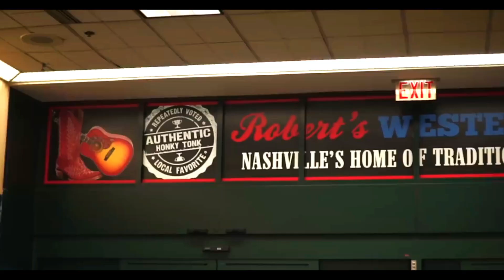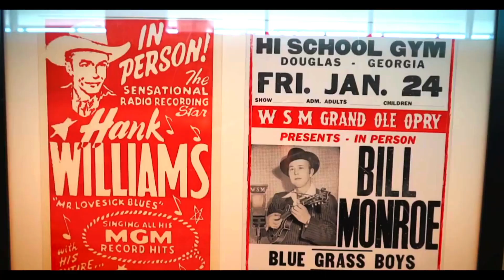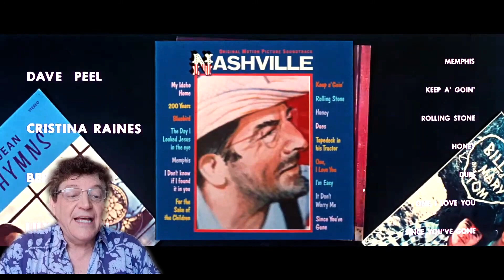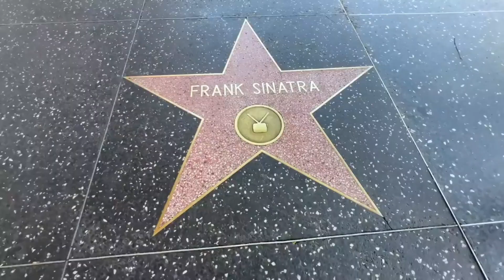NASHVILLE ('75) - AMERICA OGGI ('93) ..un po' di Robert Altman - Lettura di Francesco Ippolito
NASHVILLE di Robert Altman. Con Geraldine Chaplin, Karen Black, Keith Carradine, Gwen Welles 1975

Annunciato come un  un grande affresco sul mondo della musica country, Nashville è anche una lucida analisi, tutt'altro che metaforica, sulla provincia statunitense con i suoi vizi e con le sue tentazioni razziste, autoritarie e di destra. La narrazione descrive lo svolgersi parallelo di due avvenimenti che si intersecano tra di loro: un festival di musica country per il bicentenario della nascita degli Stati Uniti e la campagna elettorale di un candidato alla presidenza. Utilizzando una tecnica di registrazione sonora a otto piste capace di fondere suoni, musica, voci e slogan, il regista racconta attraverso le vicende di ventiquattro personaggi cinque giorni di baldoria paesana che si concludono con l'uccisione di una cantante da parte di un reduce dal Vietnam, mentre il pubblico continua a cantare It don't worry (Non me la prendo). Il tema caro ad Altman dell'esistenza alienata, spesso brutalizzata dalla casualità degli eventi, spicca sullo sfondo di una città, Nashville, che non è vista soltanto come la capitale della country music, ma come l'emblema stesso della schizofrenica e caciarona identità culturale statunitense. Il cast mescola personaggi inventati ad altri veri che interpretano se stessi come Jonnie Barnett, Vassar Clements, i Misty Mountain Boys, Sue Barton, Elliott Gould e Julie Christie. Nashville divide l'opinione pubblica statunitense. C'è chi lo considera un capolavoro e chi, indignato, parla di «oltraggio ai valori fondanti della nazione». Oggetto di polemiche accese finirà per essere bistrattato, nonostante i lusinghieri giudizi della critica di tutto il mondo, dall'Academy Awards, la giuria che assegna gli Oscar. Il film riceverà, infatti, soltanto un unico striminzito Oscar per la canzone I'm easy, scritta da Keith Carradine e cantata dallo stesso in una esilarante scena in cui quattro donne pensano contemporaneamente di essere le destinatarie dell'esecuzione.

AMERICA OGGI
Un film di Robert Altman.
Con Anne Archer, Jack Lemmon, Madeleine Stowe, Lily Tomlin, Tim Robbins.
Titolo originale Short Cuts. Drammatico, durata 180 min. - 1993

I film di Robert Altman che preferisco, sono "Nashville" e "America Oggi" (Short Cuts). Forse perchè hanno in comune la struttura narrativa, costituita da svariate storie che s'intrecciano l'una con l'altra, e, entrambe costituiscono una dura critica al "sogno americano". Ma se il primo mostra la politica trasformata in un luna park, uno show, in "America Oggi" si assiste alla vita di persone che hanno in comune il fatto di vivere nella stessa città e di essere infelici.
Alternando il banale e il drammatico, Altman racconta frammenti di vita, drammi privati dei suoi antieroi, antieroi nei quali ci si può rispecchiare. Un cinico poliziotto che pensa solo a tradire la moglie, abbandona il cagnolino di casa, colpevole di abbaiare troppo. Una casalinga fa telefonate erotiche, mentre cambia il pannolino del suo piccolo. La vita di una coppia benestante, si fa dramma., quando il loro bambino Casey, è investito involontariamente da Doreen, cameriera di un fast food. Una cantante di night club, canta "i'm a prisoner of life" il titolo è emblematico perchè allude alla condizione dei vari protagonisti del film, perdenti alla ricerca di un esistenza migliore, schiavi di quel niente chiamato routine, "prigionieri della vita", appunto.
Il regista si è ispirato ai racconti di Raymond Carver, consegnandoci un film di persone che amano, odiano, ci mostra episodi di vita comune, individui tirano avanti nella Los Angeles degli anni novanta, per trovare uno spazio, un briciolo di fortuna, o forse, solo un po' d'amore. Altman non vuole insegnare, ci invita a seguire la vita di esistenze difficili, spesso assurde. Una raffigurazione inclemente, della natura umana, della solitudine di persone che non sanno rapportarsi con la vita.
In "America Oggi" non c'è sogno nè allegria, uno spaccato amaro, senza speranza, della società americana. Dura tre ore, ma se entriamo nel meccanismo del film, se capiamo lo sviluppo delle storie, è inevitabile essere conquistati da quest'opera sincera, dal sapore veritiero. Straordinaria anche la sceneggiatura, perchè lega magistralmente storie, che nei racconti di Carver non hanno niente in comune.